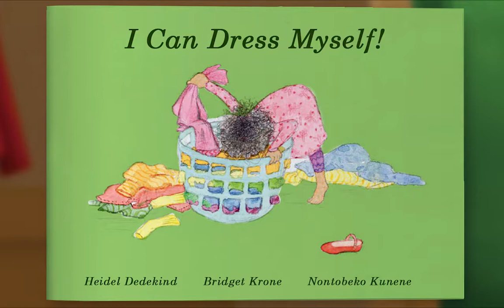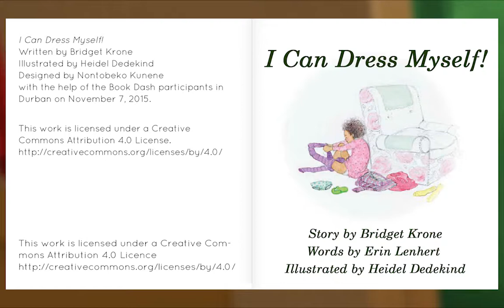Preschool Video Animal Island Learning Adventure (AILA) | Letters, Songs, Story Books